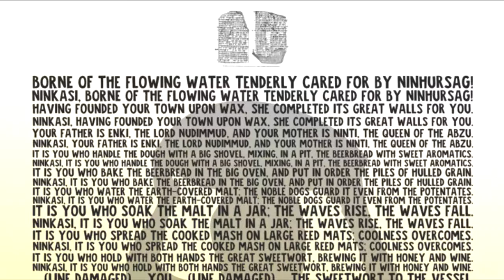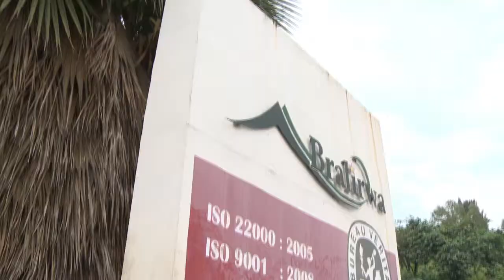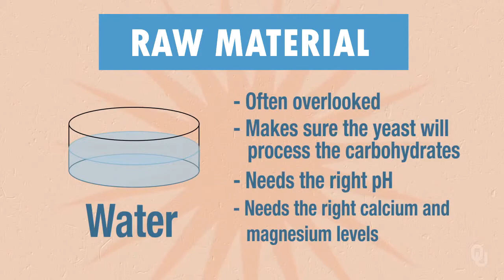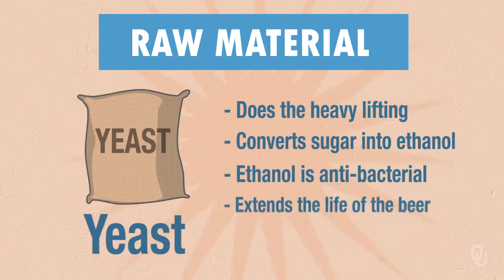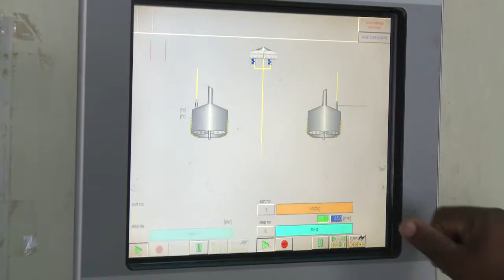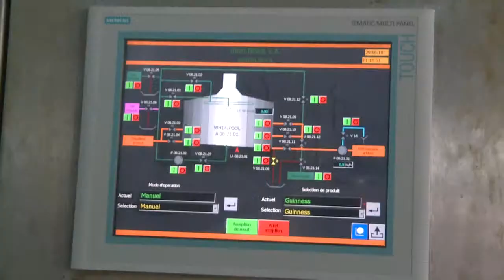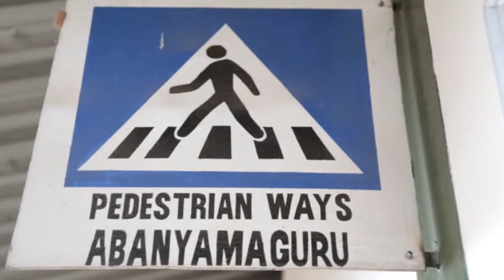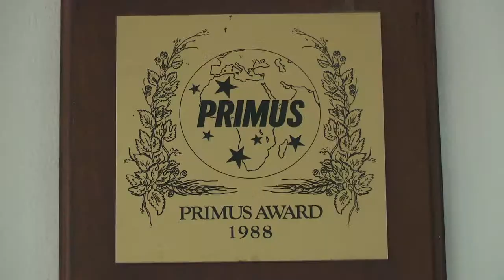Brewing process Bralirwa 2018